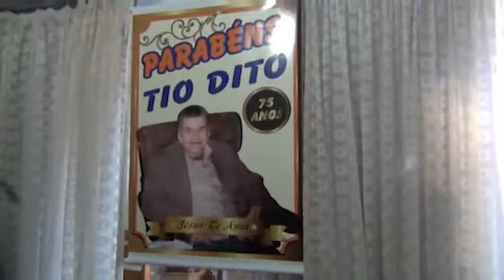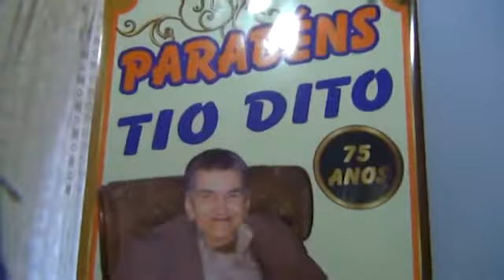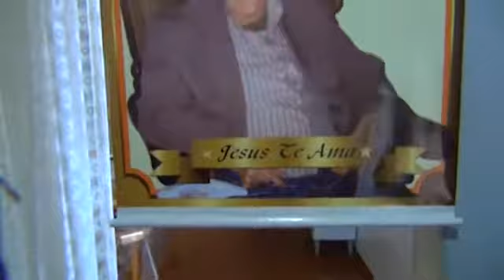Benedito José Nogueira - Festa de aniversário 19/05/2014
Confraternização de familiares e amigos.
Benedito José Nogueira